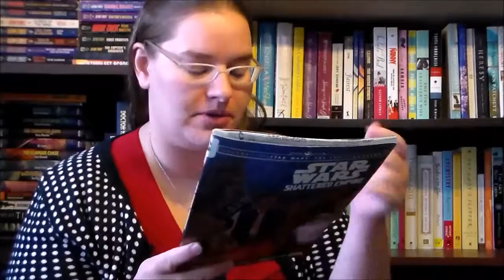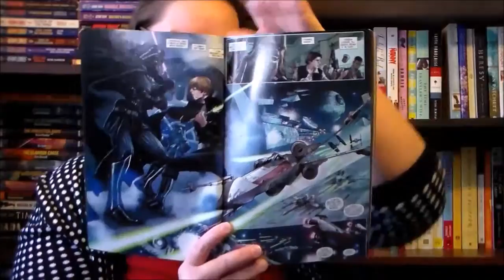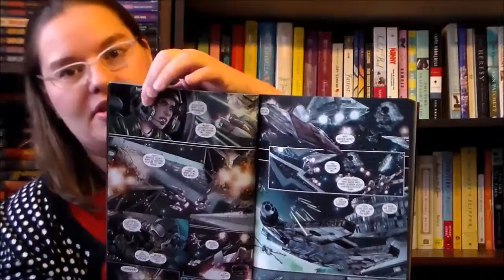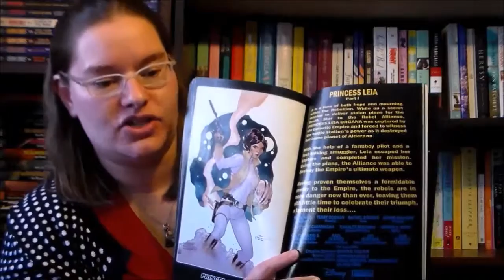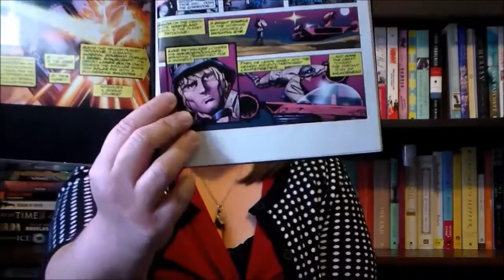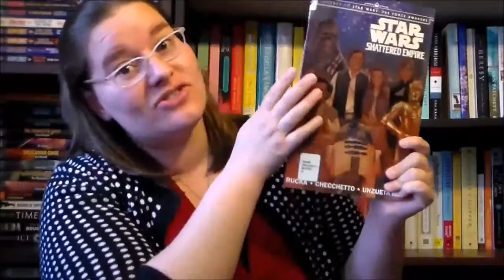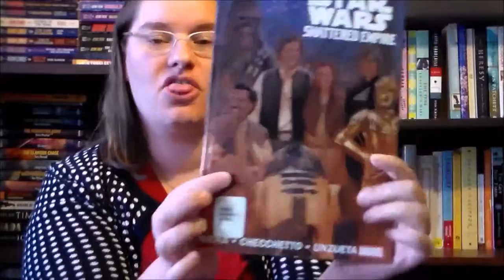Star Wars: Shattered Empire (2015) ~comics review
Picking up after the end of Return of the Jedi, the empire doesn't give up so easily.  The rebellion continues to fight as the empire refuses to surrender.  Follow Shara Bey as she fights along side Luke Skywalker Han Solo, Chewbacca, Princess Leia, and Lando Calrissian.  Includes Princess Leia #1 which follows Leia coming to terms with the loss of her home planet.  Includes Star Wars #1 (1977), tells the story of Star Wars: A New Hope.

Art and Writing:
Shattered Empire: Greg Rucka, Marco Checchetto, Angel Unzueta, Emilio Laiso, Andres Mossa, Joe Caramagna, Phil Noto
Princess Leia #1: Mark Waid, Terry Dodson, Rachel Dodson, Jordie Bellaire, Joe Caramagna
Star Wars #1: Roy Thomas, Howard Chaykin, Jim Novak, George Lucas